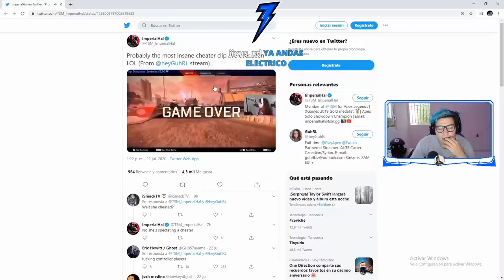ESTE ES EL HACK MAS CARO DE APEX LEGENDS Y PODRÍA MATAR EL JUEGO!!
Gamertag: ElectroCHET0
competitive player

ASK:
ask.fm/ElectroCHET0 YT